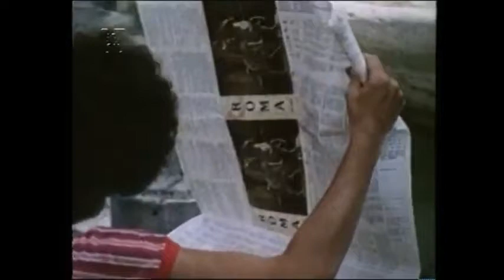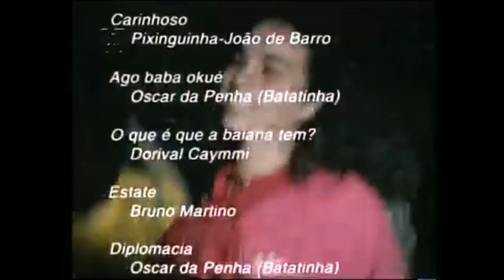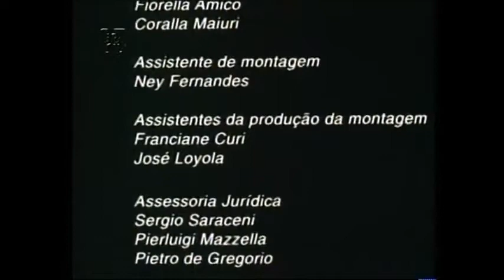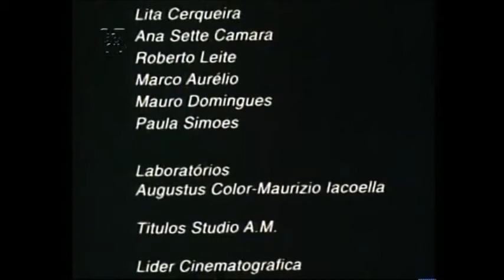João Gilberto, Dorival Caymmi, Caetano Veloso, Gal Costa - BAHIA DE TODOS OS SAMBAS (1983/1996)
João Gilberto: "Estate", "Wave", "Insensatez" e "Louco"
Dorival Caymmi: "A preta do acarajé" e "Canção da partida (Suíte dos pescadores)"
Caetano Veloso: "Lua de S. Jorge", "Sim/Não", "Eu sei que vou te amar" e "É hoje"
Gal Costa: "Índia", "Canta Brasil" e "Festa do interior"
Gilberto Gil: "Aquele abraço" e "Toda menina baiana"

Filme sobre festival em homenagem a Glauber Rocha realizado em Roma chega ao Brasil depois de 14 anos
`Bahia de Todos os Sambas' estréia na BA

LUIZ FRANCISCO
da Agência Folha, em Salvador

Quase 14 anos depois de ter sido gravado em Roma, ``Bahia de Todos os Sambas'' -que mostra um festival de música baiana em homenagem ao cineasta Glauber Rocha- finalmente chega ao Brasil.
Amanhã, convidados da Fundação Cultural do Estado assistem à estréia do filme no Cine-Teatro da Casa do Comércio, em Salvador (BA).
A exibição do filme será precedida de depoimentos do cineasta Paulo César Saraceni (o outro diretor é Leon Hirszman, que morreu em consequência da Aids em 1987), do cantor e compositor Caetano Veloso, da produtora Fiorella Amico (viúva do cineasta e produtor Gianni Amico) e do cineasta Gustavo Dahl, que fez uma versão de 50 minutos do material rodado pela RAI (Rádio e Televisão Italiana).
Durante nove dias de maio de 83, a capital italiana transformou-se um pouco no Carnaval de Salvador. No total, foram 36 horas de filmagens com câmaras de 16 mm.
O festival contou com a participação de Caetano Veloso, Gilberto Gil, João Gilberto, Maria Bethania, Dorival Caymmi, do trio elétrico de Armandinho, Dodô e Osmar, Moraes Moreira, Gal Costa, Batatinha, Naná Vasconcelos, além de grupos de capoeira e candomblé.
Ao todo, 150 artistas participaram das gravações. Segundo os organizadores, em média, 15 mil pessoas prestigiaram o evento por dia.
``O resultado é pura mestiçagem: o barroco baiano fundindo-se com as paisagens barrocas romanas'', disse o diretor carioca Paulo César Saraceni.
O filme somente foi concluído no ano passado. Uma briga entre Gianni Amico e produtores italianos na Justiça adiou o lançamento nacional do filme ``Bahia de Todos os Sambas''.
Canções e debates
No filme, João Gilberto interpreta ``Estate'' em italiano, acompanhado pela Orquestra Sinfônica de Roma. O compositor Batatinha, que morreu este ano, resgata antigos sambas da Bahia.
Caetano Veloso e Dorival Caymmi conversam sobre cultura brasileira em frente ao Fórum de Roma.
Caetano também canta ``Eu Sei Que Vou Te Amar'' (de Vinicius de Moraes e Tom Jobim) e o samba enredo da União da Ilha de 83.
Em outra tomada, Caymmi e Caetano comentam as semelhanças entre Roma e Salvador.
Caymmi conta ainda para Caetano como ensinou a Carmem Miranda os trejeitos baianos que se tornaram marca registrada da cantora na interpretação de ``O Que É Que a Baiana Tem?''.
O filme traz também depoimentos de dona Lucia Rocha, mãe de Glauber, e de Paloma, filha do cineasta.
A obra foi lançada oficialmente no Festival de Veneza do ano passado. Depois, o filme foi exibido no Festival de Havana (Cuba).
``Bahia de Todos os Sambas'' foi apresentado ainda em rede nacional por um canal de TV paga da Itália.
Após a estréia nacional no Cine-Teatro do Sesc, ``Bahia de Todos os Santos'' permanecerá em cartaz no Cinema do Museu, no centro de Salvador, a partir de quinta-feira, em sessões às 19h e 21h.